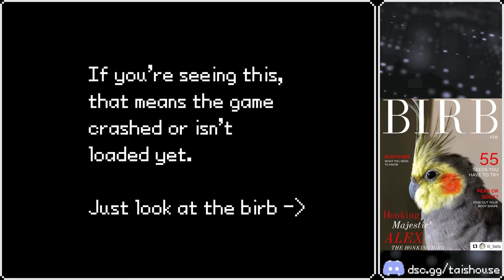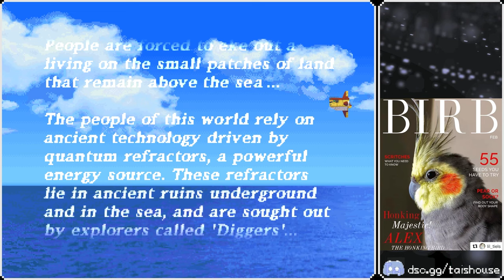Mega Man Legends - Part 1: Cattle, Ox.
Open world dungeon diving goodness from Inafune before he started crying like an anime fan on prom night.